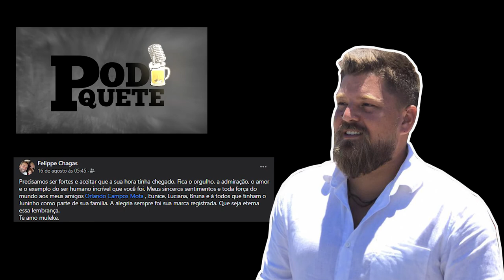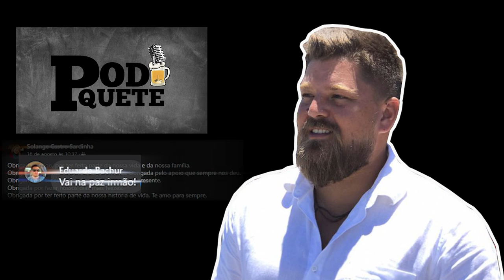SERGIO WOLTERMAN E CÉLIO FAGUNDES - CAMPO GRANDE PODCAST #19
Sejam muito bem vindos ao Campo Grande Podcast! O episódio 19 é uma aula de educação financeira com nossos amigos Sergio Wolterman (@sergiowolterman_oficial) e Celio Fagundes (@celiofagundesoficial)

Se você está assistindo esse podcast é porque temos PAItrocinadores que nos fazem voar cada vez mais alto e são eles:

Restaurante Prediletto
insta: @prediletto.restaurante  - pedidos pelo Ifood!

Campo Grande Podcast
Direção: Madrugadão @pedromartins0705
Produção: Bia Chasse e RH Produções
Edição: Rafael Chasse
Estúdio: RecChasse
Apresentadores:
Hugo de Faria - @hugodefaria
Rafael Chasse - @rafaelchasse

contatos profissionais: RH Produções @rhproducoes